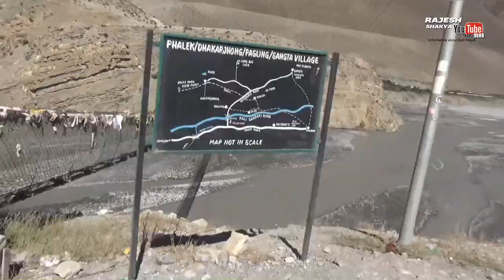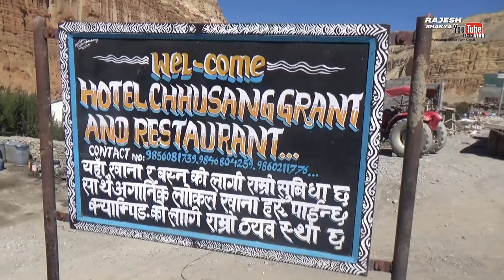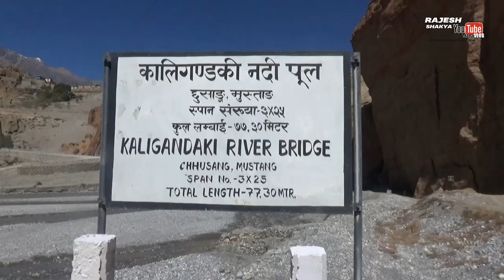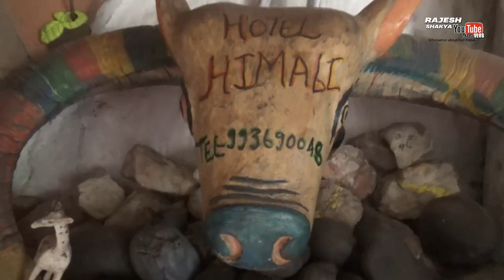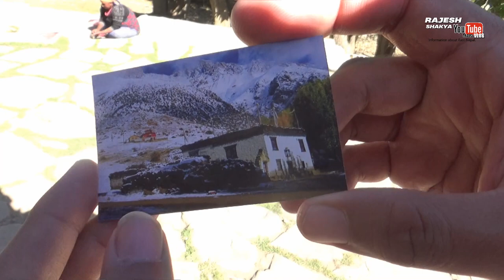Jomsom l Kaagbeni l Chhusang l Samar l Destination Korola Border l Upper Mustang l Nepal l Part -5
2078 Ashoj 29, day of Dashain Tika
Our journey started from Jomsom to Upper Mustang.Our vehicle charge was 25000/- for two days up to Corola Border and back to Jomsom. On the way we entered Kaagbeni village and had one hour photo walk in Chhusang (Border of Lower and Upper Mustang) and than our Upper Mustang journey begins.